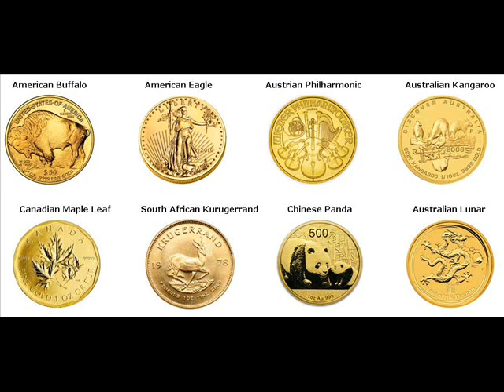Gold Coins For Sale Pescara Italy